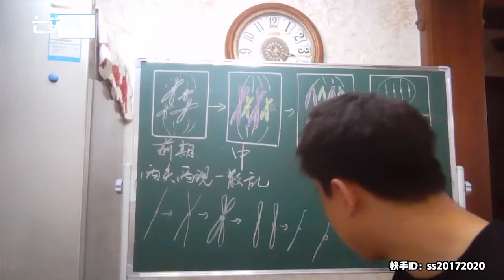Teacher uses bathroom door as white board to teach online due to coronavirus outbreak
Due to the CoronavirusOutbreak, teachers in China are using creative ways to teach online. In this video, a high school biology teacher in Jilin uses the glass door of his bathroom as a white board and uses a scallion a pointer. (Video source: Kuaishou)